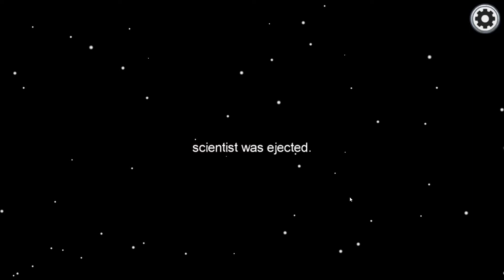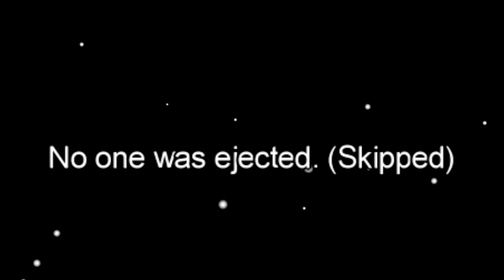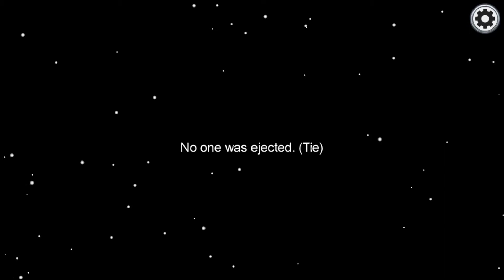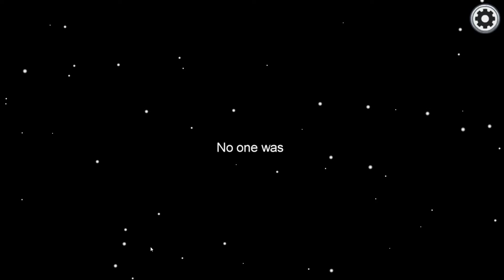300 SUB SPECIAL (THANK YOU ALL SO MUCH!!!)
Like the thumbnail?? Check out the AMAZING Caz on instagram! @cazzie_bagel_

MY SERVER IP: batshack.duckdns.org (Minecraft Java 1.16.1)

Wednesdays: 8PM- 9:30PM EST
Fridays: 8PM- 9:30 PM EST
Sundays: 8PM- 9:30 PM EST